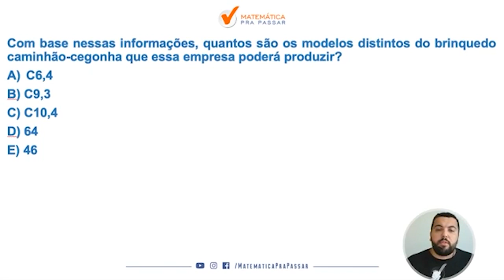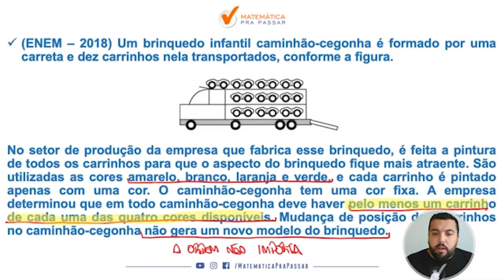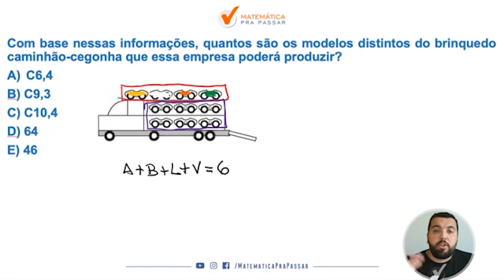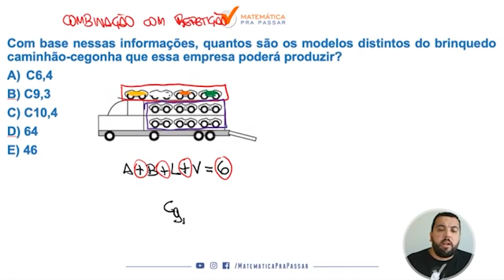Matemática para ENEM |Dica 80| Aprenda Combinação com repetição em apenas 4 minutos